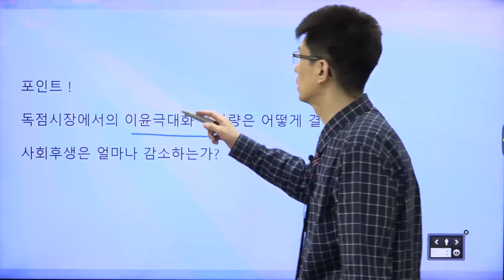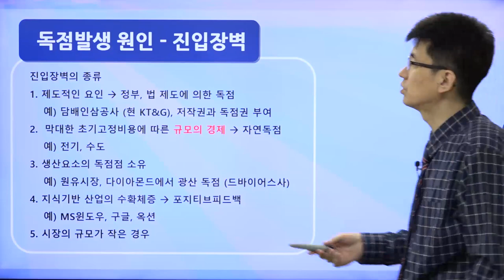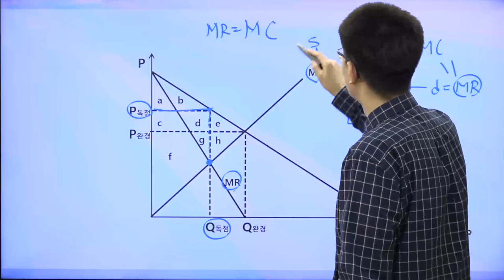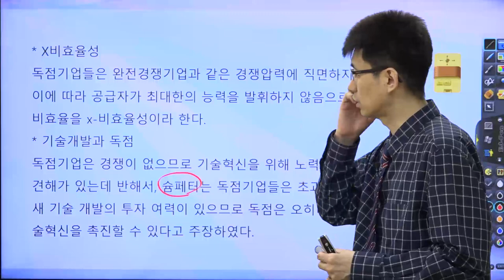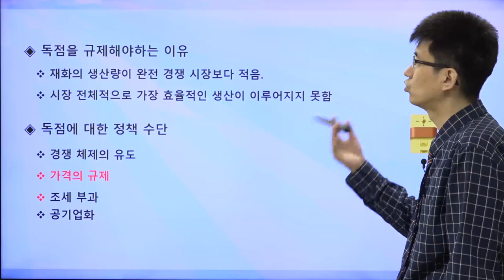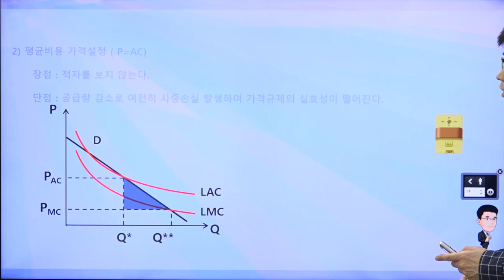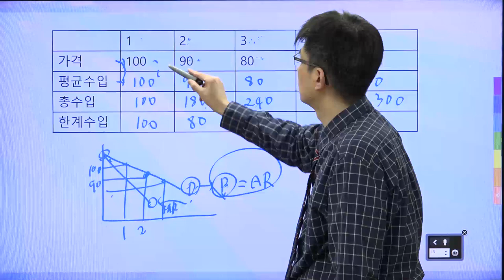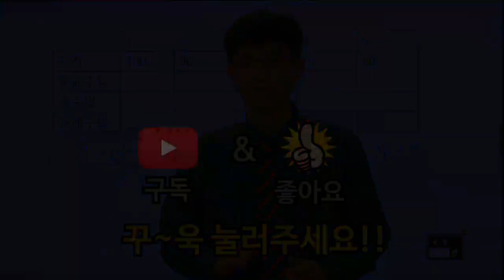[TESAT 너무쉬운 테샛 26강] 독점시장 (교재p 117~122)